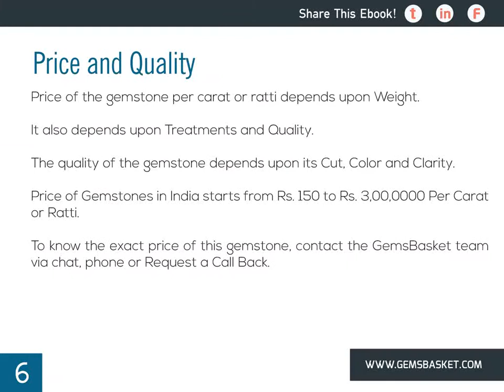Red Coral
Watch this video to know every details about "Red Coral" gemstone.